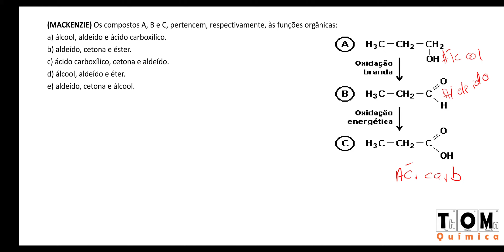Comparando funções orgânicas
(MACKENZIE) Os compostos A, B e C, pertencem, respectivamente, às funções orgânicas:
a) álcool, aldeído e ácido carboxílico.
b) aldeído, cetona e éster.
c) ácido carboxílico, cetona e aldeído.
d) álcool, aldeído e éter.
e) aldeído, cetona e álcool.